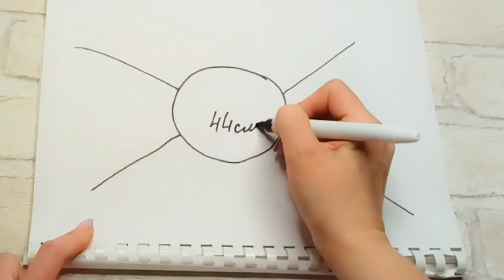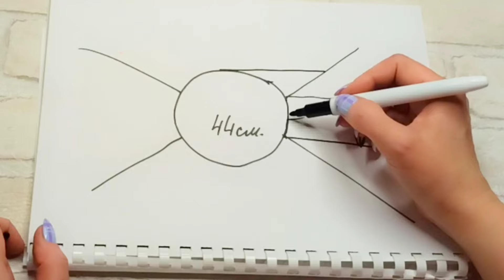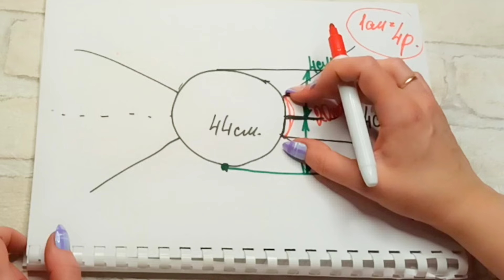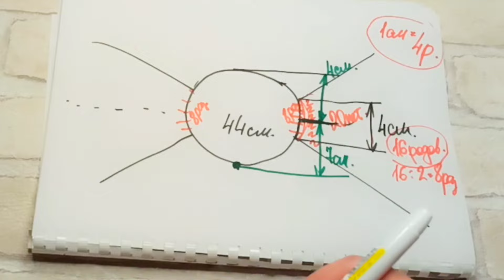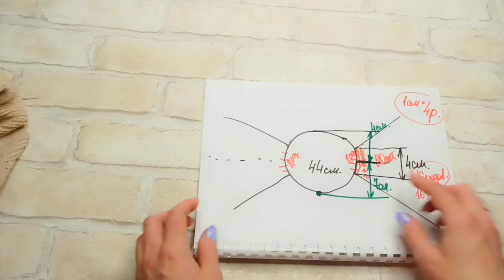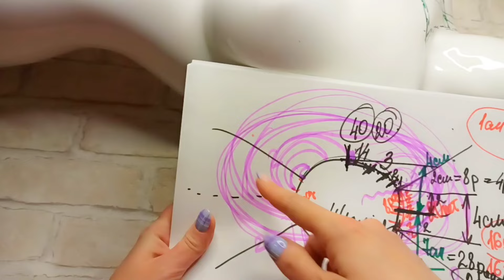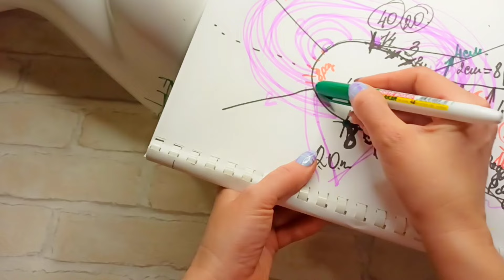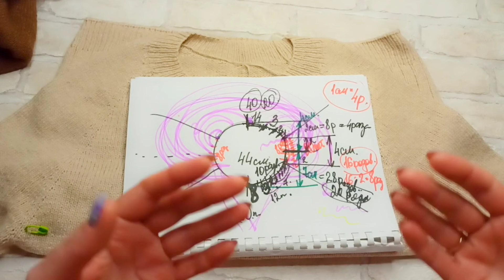РОСТОК - что это, зачем это, как это? ВЯЗАЛЬНЫЕ ПОЛЕЗНОСТИ.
Дорогие друзья! Если информация в видео была для вас полезной, вы можете отблагодарить меня. Номер моей карты в Сбербанк: 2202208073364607